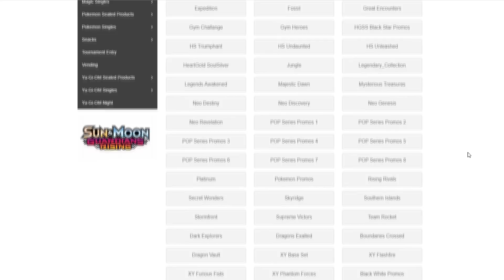Seismitoad EX/Garbodor. Pokemon TCG Expanded Testing!